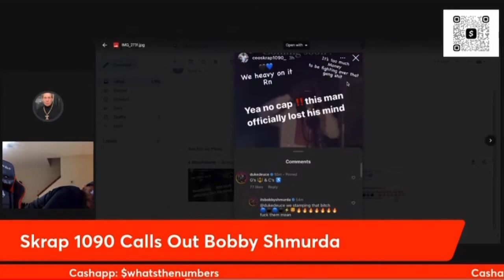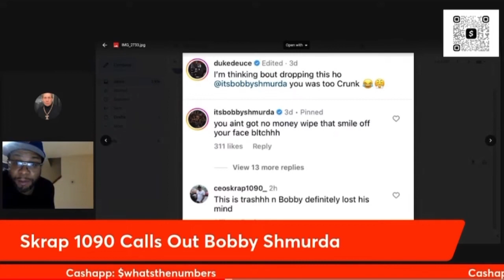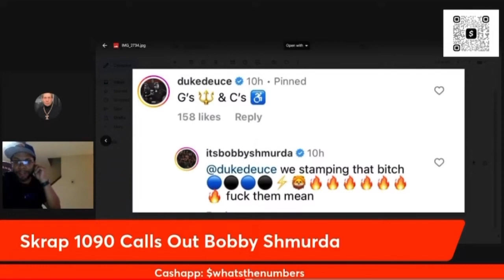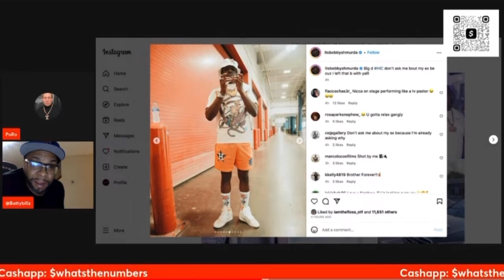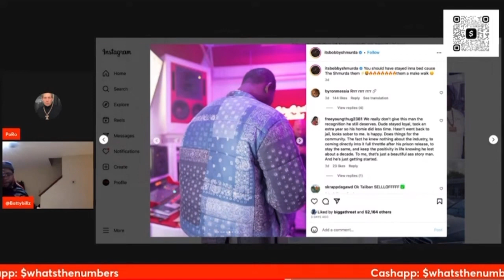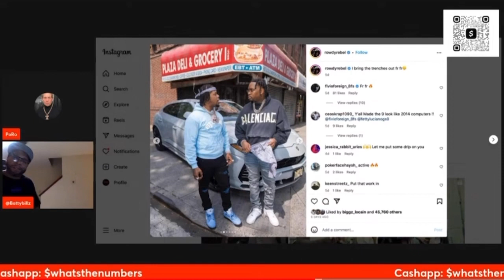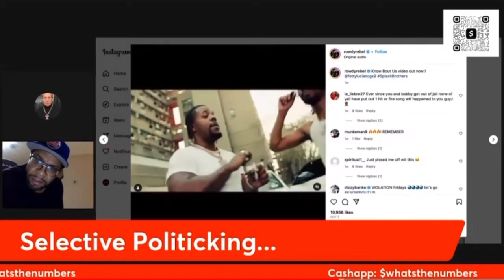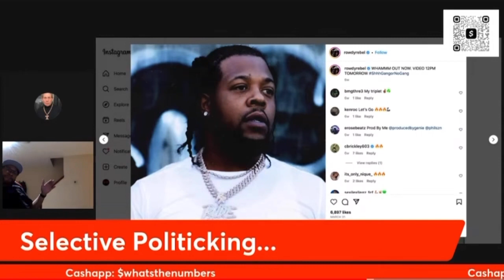Skrap 1090 Says Bobby Shmurda “officially lost his mind” For Doing a Song With a GD..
Poro & Batty Billz Talk About The Issues Going On Between Skrap1090 & BOBBY Shmurda..